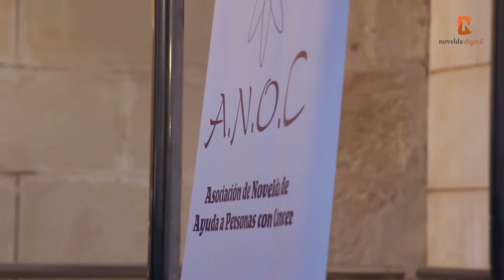Novelda conmemora el Día Mundial Contra el Cáncer